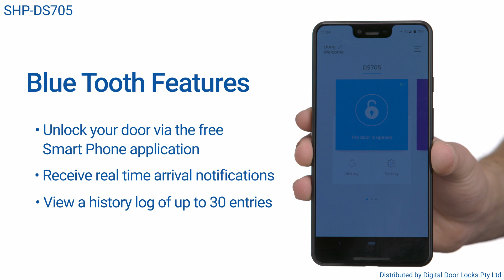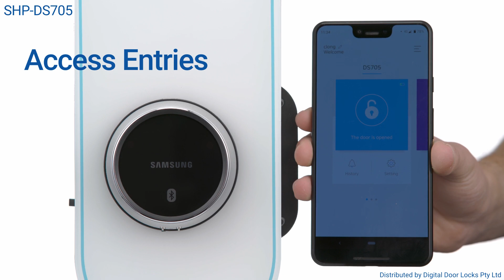Samsung Smart Doorlock Bluetooth Rim Lock @ JB Hi-Fi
The stylish and compact Rim Lock offers easy installation and Bluetooth capabilities. Marrying convenience with technology when managing entry to your home.

The SHP-DS705 Rim Lock offers families peace of mind with the Bluetooth Smart App allowing you to not only be able to enter your home with the App, you will also get push notifications when your family has arrived home safely. Automatic locking allows you to feel secure whenever you leave the house by locking behind you whenever you go out. This can also be set to manual if you're in and out of the house frequently.